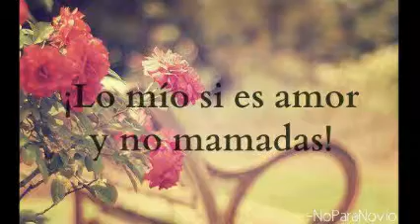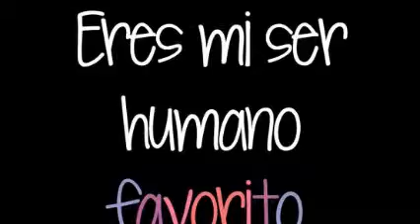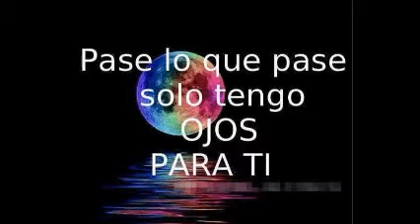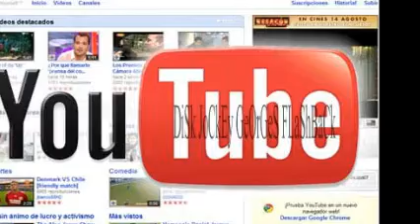MeGaMiX HaLLoWeEn 80´s 90´s Y MáS & ReMiXeS Dj GeOrGeS FLaShBaCk TwO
PARTE DOS . VISITA MIS CANALES EN YOUTUBE . COMO UN HOMENAJE A MIS PROFES Dj´s ; TE PRESENTAMOS ALGO MÁS DE ESTA SERIE ANTROLOGÍA DISCOTHEQUE . PARA USTED HERMOSA ; TAMBIÉN DEDICAMOS ESTA SERIE . TWITTER  @DjGeOrGeSFLbAcK . SOLO MUSICA CONTINUA EN VERSIONES ORIGINALES EN ACETATOS EN VINYL . AGREGATE A MIS CANALES EN YOUTUBE . PRODUCCIÓN , REALIZACIÓN Y MEZCLAS ; LIC. JORGE PÉREZ ORTÍZ . VISITA Y AGREGATE A NUESTROS ESPACIOS EN FACEBOOK . ES  DiSk JoCkEy GeOrGeS FLaShBaCk . UN SENTIDO ESPECIAL A LA MÚSICA .